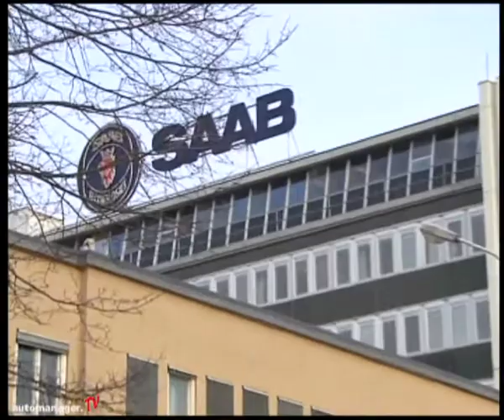auto-news vom 21. April 2011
In dieser Woche: MAN und Sinotruk stellen neue Lkw-Marke vor, Autoliv und Hella unterzeichnen Kooperationsvertrag, Mitsubishi nimmt Produktion in japanischen Werken auf, TRW ab 2012 mit neuem Technologiezentrum in Shanghai, Neue Geldquelle für Saab.